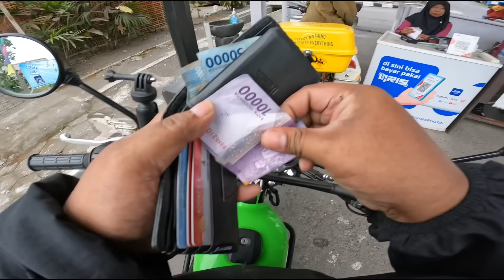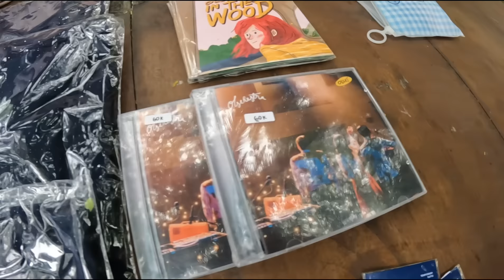Keseharianku : Motoran ke Fuji rock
Back  agian to Yutub universe,menyeimbangkan algoritma yutub dunia.
Bravo ☠️☠️